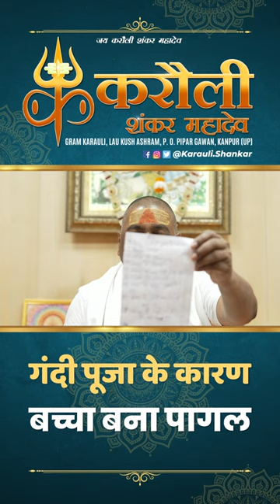गंदी पूजा के कारण बच्चा बना पागल ! - "इसे कहीं बाहर नहीं ले जा सकते" ॥ Karauli Shankar Mahadev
After years of research, with the blessings of our most revered Baba Ji, Shri Radha Raman Mishra Ji, most revered Guru Mata Ji, Almighty Bholenath, and the Almighty Goddess Maa Kamakhya, Guru Ji, Dr. Santosh Singh Bhadauriya Ji created an Ancestor Liberation Program for the turbulent times that humanity faces today. Having its roots in the Vedas and Upanishads, this process is implemented with the precision of a mathematical formula. This entire process works on the foundation of the Laws of Nature created by Shiv and Shakti and thus it gives 100% relief to each and every person irrespective of their religion, caste, colour, creed, or nationality. It is recalibrated every Amavasya or new moon day with the help of Shakti or positive energy by Guru Ji.

The Darbar of Karauli Shankar Mahadev has shown proven results in the treatment of both curable and incurable diseases such as Addiction, Alzheimers, Amyotrophic Lateral Sclerosis (ALS), Arthritis, Asthma, Crohn’s Disease (Intestinal Inflammation), Auto-Immune Disorder, Dementia, Epilepsy (Fits), Autism, Cancer, Muscular Dystrophy, HIV AIDS, Advanced Lung Disease, Advanced Heart Disease, Advanced, Kidney Disease, Advanced Liver Disease, Huntington’s Disease, Brain Stroke, Neurological Disease, Depression, Infertility, Cervical Spondylitis, Anxiety, Anger Issues, Psychological Problems, Lupus, Leprosy, Surgery, Brain Tumour, Glaucoma, and many more.

It is our motto, to "Experience First, and Believe Later", so we invite you to experience it for yourself.

● ALL ABOUT YOUR QUERY:
01. Karauli Sarkar Kanpur
02. Karauli Sarkar Live
03. Karauli Sarkar New Video
04. Karauli Sarkar Aaj ka Live
07. Karauli Sarkar Guruji Prabchan
06. Karauli Sarkar stream live
08. Karauli Dham Sarkar Kanpur
09. Manav mandir Lav kush Aasram
10. Karauli Sarkar Guruji Santosh Singh Bhadoriya ji
11. सर्व रोग स्मृति चिकित्सा
12. ईश्वरीय चिकित्सा

This channel focuses on medical treatment conducted each and every day at Karauli Sarkar 'Divine Medicine', Science and Research Center. It's purpose is to spread awareness with respect to the process by which the treatment takes place, and inspire more and more people to join so we can all be part of serving humanity.

Hari Har